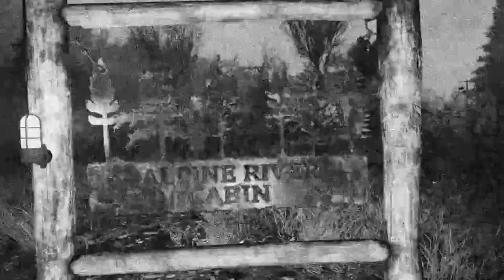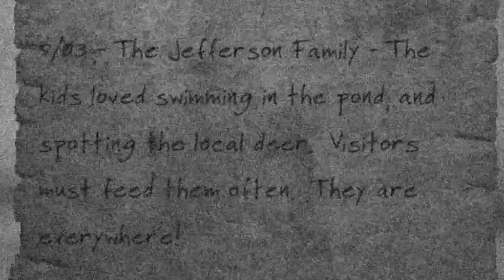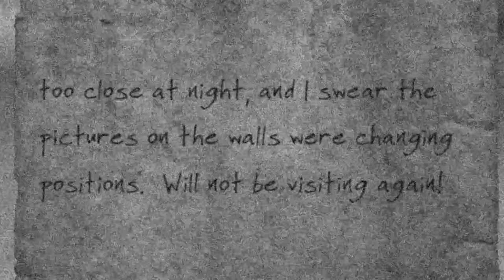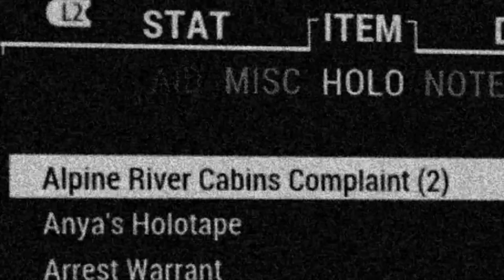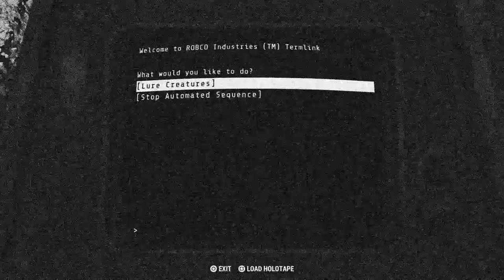ALPINE RIVER CABINS | Tales from The Appalachian Wasteland - Fallout 76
Episode 1 of our Tales from the Appalachian Wasteland brings us to the bizarre little "resort" called Alpine River Cabin.

Fallout 76 location stories.